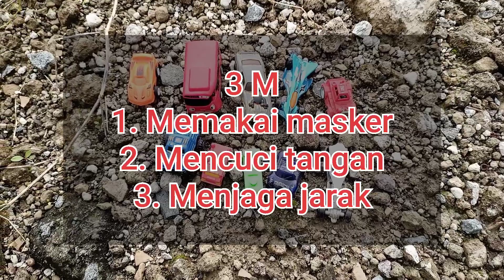MAINAN MOBIL KECIL ADA DI BWAH BEBATUAN BUS TAYO, MOBIL BALAP dan MOBIL BESI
mencari mobil-mobilan kami menemukan banyak mainan mobil kecil murah seperti mainan mobil truk dan mainan mobil besi seri banyak mainan gusy.

Credit Thanks to :
Sound Radar @Minidora2112 (ZEDGE)